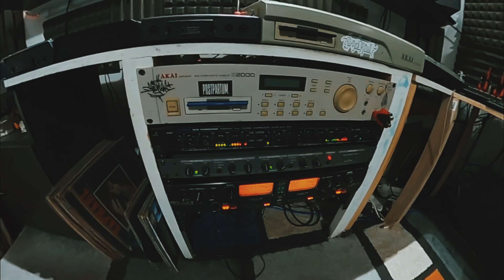Eddy Mugre - Fue decirnos adiós | La Osadía [Beattape] Track 1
Ya escuchaste:

Eddy Mugre • Fumate un Jazz. Vol. II

No respondo correos para colaboraciones o peticiones de usar libres mi beats